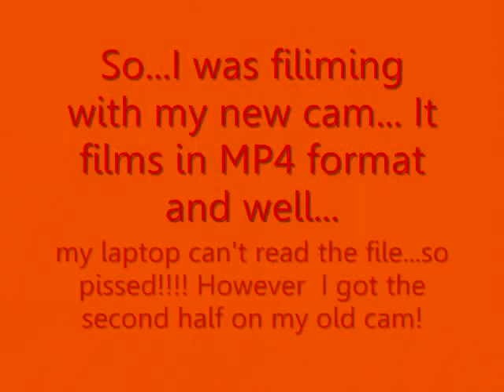prettylilmzgrace's ANIMAL PRINT MASQUERADE BASH contest: Entry #4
All products were purchased by myself and I am giving my honest opinon about any products shown here in my video.

Here's my 4th entry to your contest mamaz... Hope you like!!!